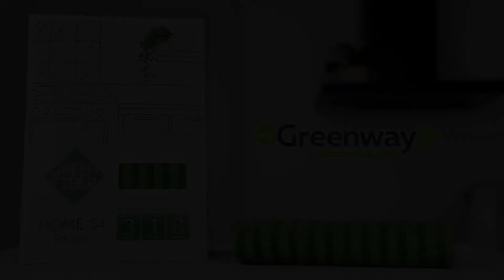💦Скрабер Твист💦Green Fiber HOME S4💦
💚Двойной удар по грязи, пыли и пятнам.

💚Двусторонний скрабер легко удаляет стойкие и въевшиеся загрязнения с любых поверхностей, не оставляя царапин, ворсинок и разводов. Всего несколько движений и любые поверхности кухни, ванной и комнат радуют чистотой и блеском.

📌📌📌Не требует использования бытовой химии. Подходит для влажной уборки.

💚Двухсторонний скрабер легко справляется со сложными загрязнениями, для удаления въевшейся грязи и пятен не нужно прилагать усилий.

💚Всего несколько движений рукой и рабочие поверхности на кухне, в ванной и в комнате радуют чистотой и сиянием. Не оставляет следов, разводов и ворсинок, не повреждает поверхность.

💚Благодаря плотной фактуре и особым свойствам волокна скрабер прослужит вам долгое время.

💚Свойства продукта по 10-балльной шкале на основании 3 основных характеристик, где 10 — наивысший показатель.

Впитываемость — 3
Полировка — 1
Очищение — 8

💚Для производства Green Fiber используется волокно уникального плетения UpPoly, разработанное по японской технологии.

💚Волокно, расщеплённое на сотни микронитей, во влажном виде создаёт капиллярный эффект и, как мощный пылесос, втягивает огромное количество влаги и вместе с ней загрязнений. В сухом виде волокно, как магнит, притягивает и удерживает пыль. Экология чистоты и комфорта вместе с Green Fiber!

💙Файберы серии Green Fiber HOME💙

⚡Экологичные и безопасные, не требуют применения дополнительных моющих средств.
⚡Технологичные: в основе всех файберов уникальное волокно UpPoly, разработанное по японской технологии.
⚡Долговечные, отличаются повышенной износостойкостью и долго не теряют привлекательного внешнего вида. Срок их эксплуатации –2 года.
⚡Экономичные:  экономят деньги, время и ваши усилия.
⚡Функциональные: большой ассортимент средств для разных целей. Популярные позиции есть сразу в нескольких цветах.

Мы вместе делаем 🌍Мир лучше! Присоединяйтесь к нашей мощной команде, получите обучение и поддержку 💯

Пишите в личку или 📲 WhatsApp, Viber 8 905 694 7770 я помогу попасть в нашу команду 💯или сделать заказ ☺